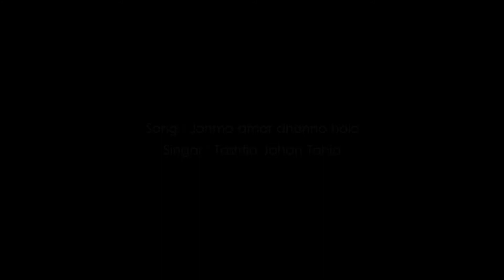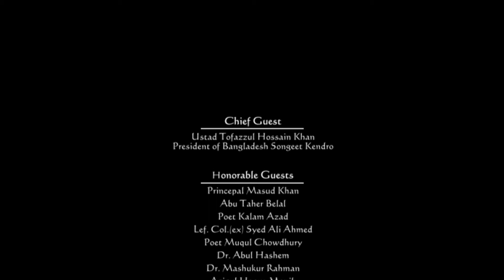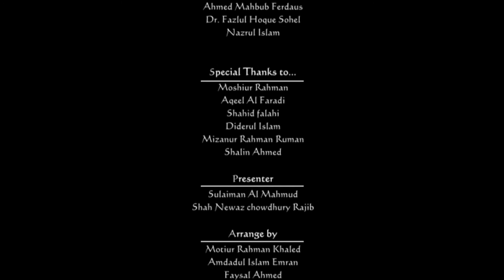Jonmo Amar Dhonno Holo | Tahia | Ilhan's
Song: Jonmo amar
Lyrics: Naem Gohor
Composition: Azad Rahman
Original Singer: Sabina Yeasmin
Singe: Tahiya
Producer: H Rahman

The Independence Day of Bangladesh taking place on 26 March. It commemorates the country's declaration of independence from Pakistan in the late hours of 25 March 1971
Freedom! A name acquiring a history.We got this freedom in exchange for blood of millions of Bengali. But today this freedom is threatened in.Today, we have the responsibility of protecting this independence.The Occasion of the Independence Day, Bangladesh Shongeeth  Kendro, Sylhet organised Cultural Festival 2018.